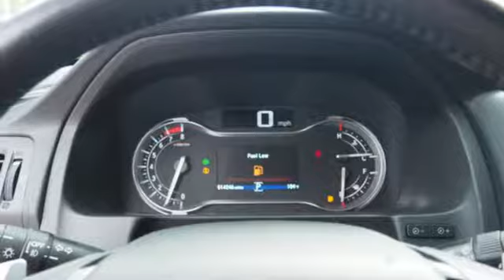Used 2016 Honda Pilot Sunrise FL Miami, FL HR253736A - SOLD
Year: 2016
Make: Honda
Model: Pilot
Trim: Elite
Engine: 3.5L V6 24-Valve SOHC i-VTEC Engine
Transmission: Automatic
Color: Modern Steel Metallic
Interior: Black
Mileage: 14243
Stock #: HR253736A
VIN: 5FNYF6H05GB089858

Address:
14401 West Sunrise Bouledvard